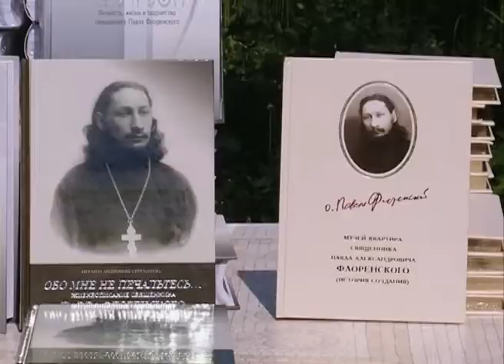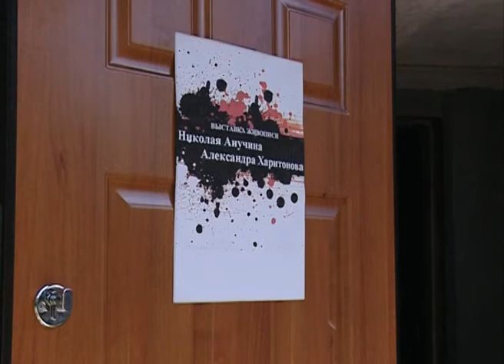При доме-музее Павла Флоренского открылся выставочный зал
В субботу при доме-музее Павла Флоренского на Пионерской улице открылся выставочный зал и прошла конференция, посвящённая 160-летию философа Василия Розанова.